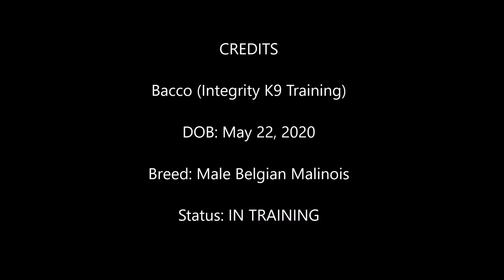Bacco (10-2-20)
Bacco (Integrity K9 Training)

Bacco is progressing very well in our program. He has been introduced to live human searches, odor work and tracking and is showing us he has a lot of potential to be a solid working dog. We look forward to continuing to work with him.